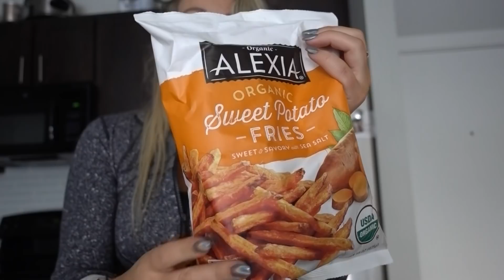Full Leg Day & Mini Grocery Haul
This full workout is FREE on my app, CCFIT. Day 13 Legs under "New Year, New Lifestyle" Download it for free in the app store or Google Play!

And then search "CCFIT" in the App or Google Play Store!

BCAA's I Use

Camera I use

Tripod I use

Wireless headphones I use

Outfit Details:
Hi babes!

I have a slight obsession with living a healthy lifestyle and would love to teach you everything I know when it comes to at home and gym based workouts as well as nutrition for weight loss and weight gain for women.

I hope I can show you that eating well and exercising does not have to be nearly as miserable as it sounds and inspire you to join me on this lifelong journey!